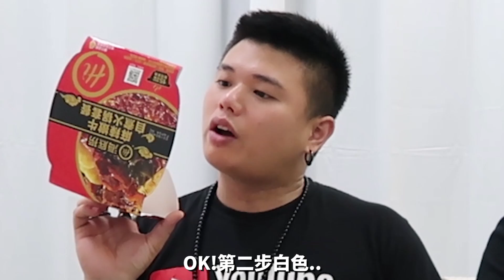【開箱】試吃海底捞懒人火锅 ! 和笨尼的搞笑时刻...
喜欢这类型的影片吗？留言告诉我！我比较喜欢做恶魔 让你们饿着看我们吃 哈哈哈哈哈 xD

看完了别忘了分享给身边的朋友哦 !

如果喜欢我的影片的话 , 就请你们给个大大个的赞 ! 如果有什么意见想提出可以在下面留言让我知道 , 我一定会看 ! ! 爱你们 ! !❤🔥